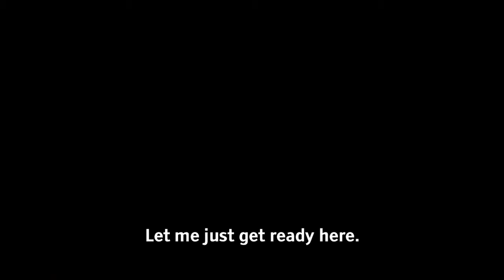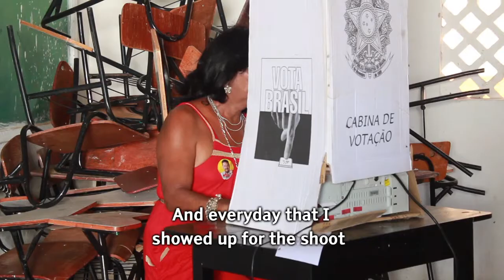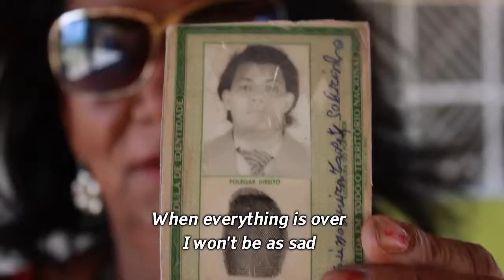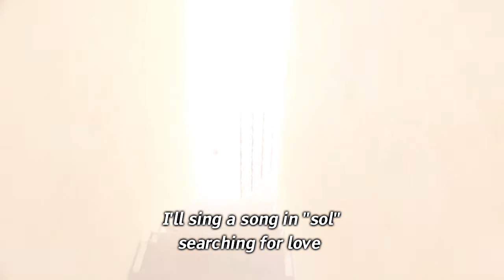KÁTIA making of - English subtitles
Kátia Tapety became the first transvestite elected as a politician in Brazil -- councilwoman three times and vice-mayor. This film is the result a 20-day-living period with her in her small town.
Director: Karla Holanda
Brazil; 74`; 2012